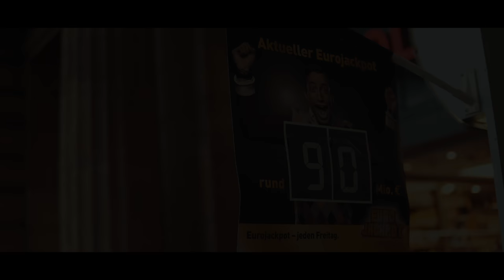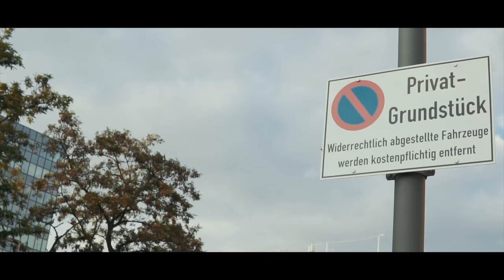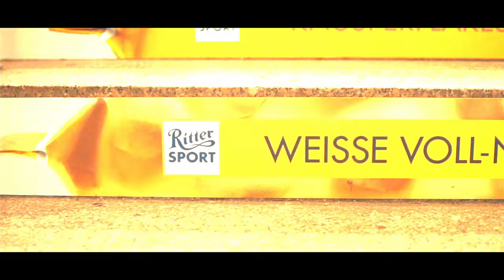C36 - Guten Tag (Music Video)